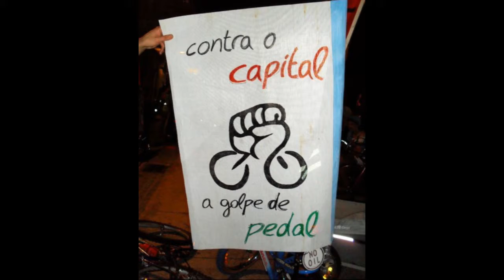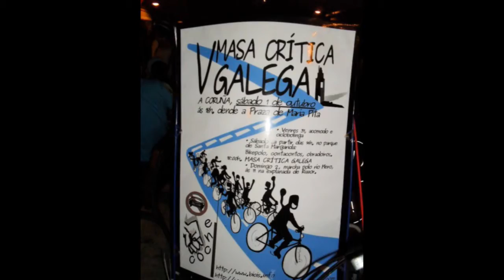V Masa Critica Galega, Calle de Barcelona by LA.wmv